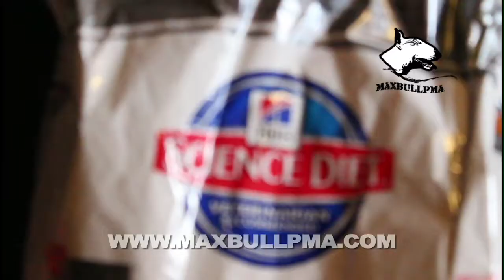Science Diet Panamá Testimonio de Viveika Escobar Presentadora de TV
todo lo que deseas saber de los perros tipo bull, pitbull, bullterrier, boxer, american bully, dogo argentino, dogo de burdeos, apbt,